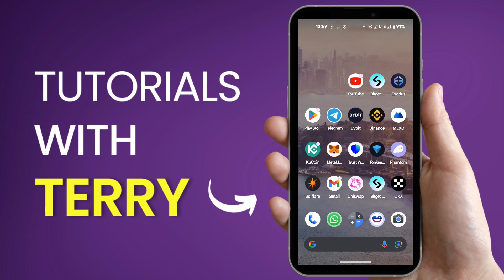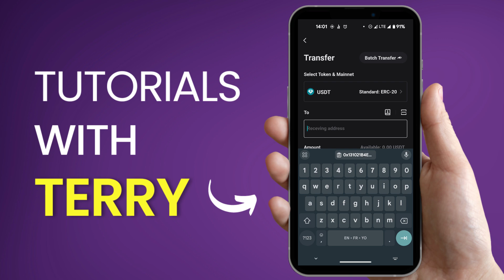How To Transfer USDT From Bitget To Trust Wallet | How To Send USDT From Bitget To Trust Wallet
How To Transfer USDT From Bitget To Trust Wallet | How To Send USDT From Bitget To Trust Wallet. Easy step-by-step tutorial.